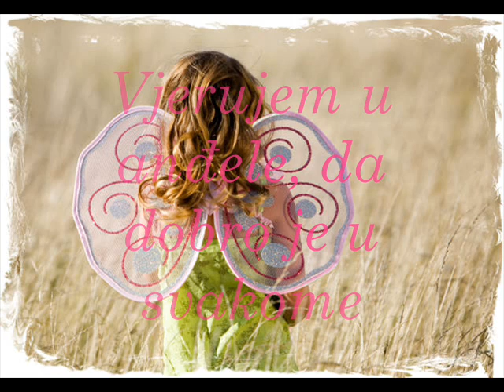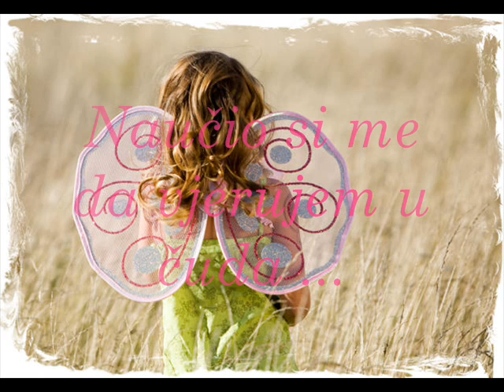Vjerujem u andjele - Band Aid Lyrics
Vjerujem u anđele - Band Aid

You've taught me to believe in miracles
and that love should be a little crazy
You've taught me to hear the rain song
and that love is written in uppercase
You've taught me to speak without words
to show you all that I do not know say
You've taught me the secrets of
those who give unconditional heart

I believe in angels, that is good in everyone
If you watch with all your heart then you're one of them
I believe in angels, I know them by sight
because when you close it seems I'm closer to God

You've taught me to be better, stronger
and that good work is always good returns
You've taught me to follow my dreams
to learn about the life of the people who love